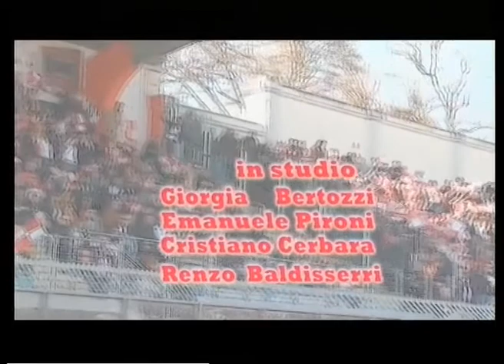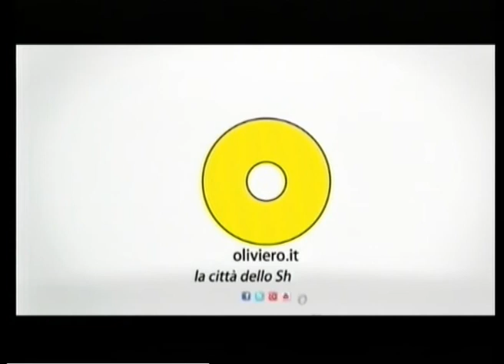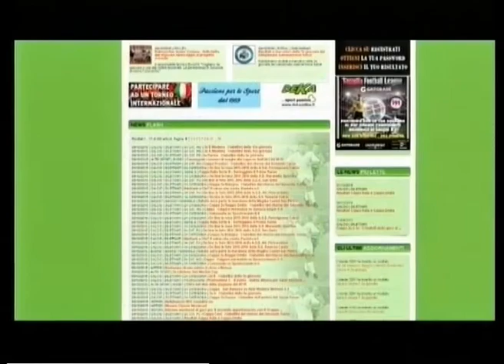SportUp Puntata 23 - 3a Stagione -